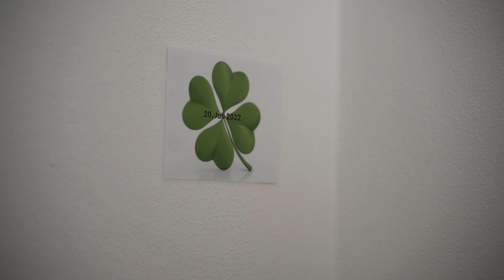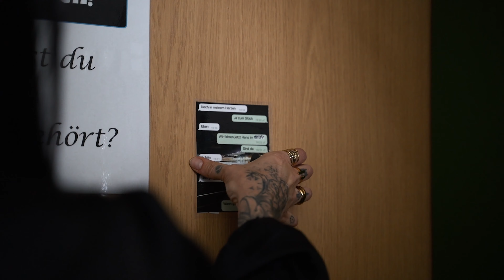Tanja & Furkan - Wedding Story - Turkish & Russian